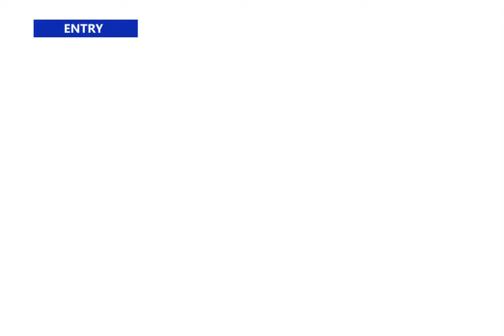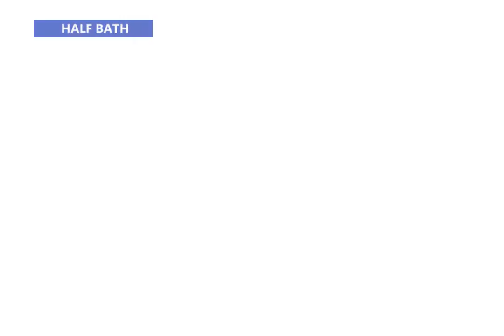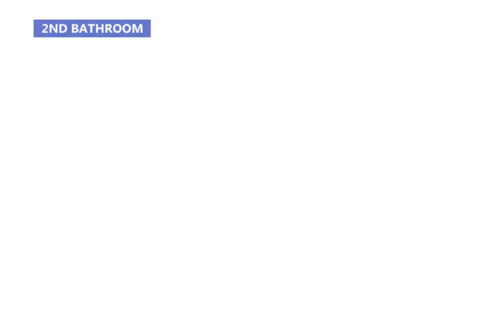6880 Mayo Blvd New Orleans LA 70126 | The Birdsong Group, brokered by eXp Realty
Home for Sale in New Orleans: 6880 Mayo Blvd New Orleans LA 70126
5 bedrooms, 3 1/2 baths that include a Mother in Law Suite or Possible Air BnB

👉  Your Home SOLD 45 DAYS GUARANTEED or We'll Pay you $1500!*

2022 Renovation Home
1 car garage
Updated Kitchen with new cabinets, granite countertops
2021 Roof
Completely new Master bath with Tiled Shower and Free Standing Tub
Vinyl Plank Flooring
Bonus Room - playroom or office
Fenced backyard

🏠Buy any home from me, and if you are not satisfied in 12 months, I will sell it for FREE!*

Call to view this wonderful home today!

Betsy Birdsong
The Birdsong Group
Brokered by eXp Realty
2201 Veterans Memorial Blvd Suite 405
Metairie, LA 70002